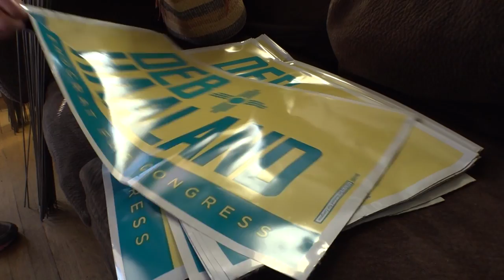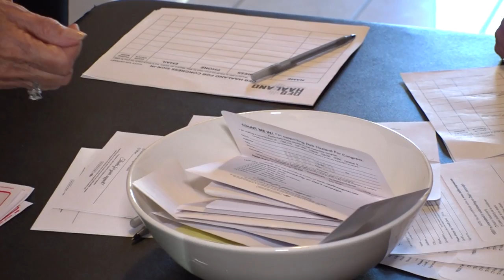Siyosatdagi ayollar va ularning jamg'armasi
AQSh kongressi tomon intilayotgan ayollar soni tobora ko'payib borarkan, ayol nomzodlar saylovlarni moliyalashtirishda yangi yo’llarni topishning uddasidan chiqmoqda.